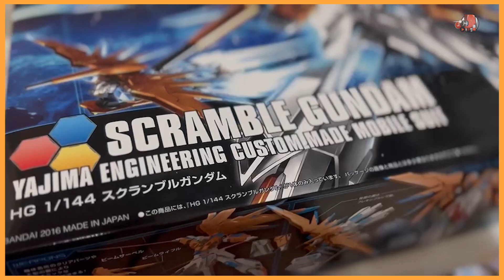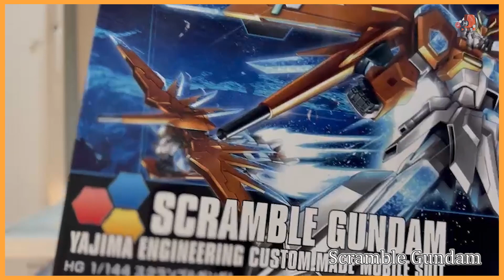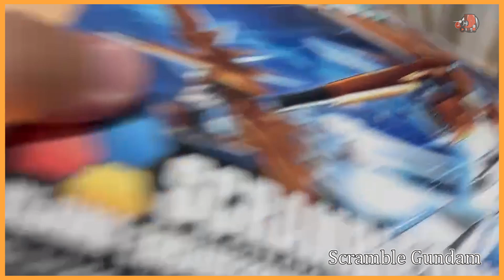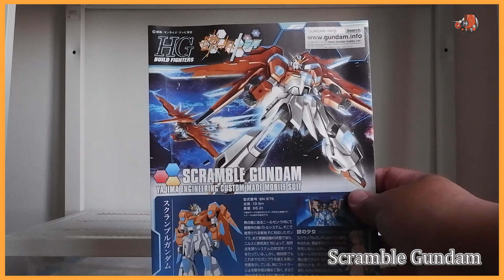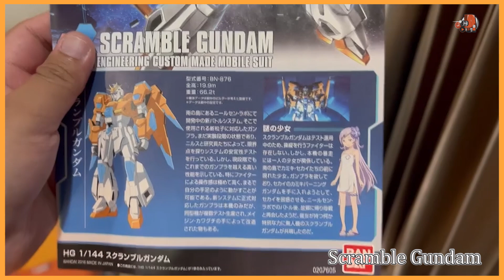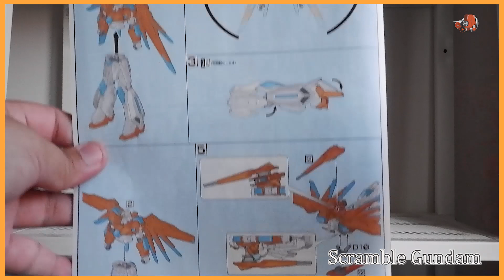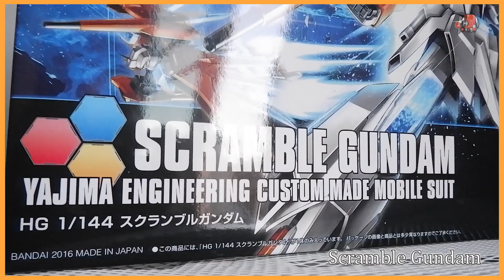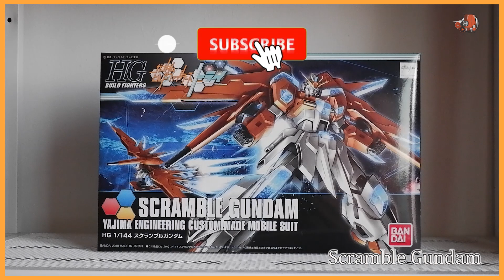สวยดี-สีส้ม-หายสาบสูญ เปิดกล่อง HG SCRAMBLE GUNDAM [Time Review EP.21]กันพลา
สวยดี-ไม่ดัง-หายสาบสูญ เปิดกล่อง HG SCRAMBLE GUNDAM

นี่จะเป็นวีดีโอรีวิว เปิดกล่อง EP ที่ 21 ของช่องเรานะครับ
หากมีอะไรขาดไปก็ขอ อภัยมาที่นี้ด้วยนะครับ

ช่อง TimePlay Gatling เป็นช่องที่ทำเนื้อหาเกี่ยวกับการ์ตูนกันดั้มบ้าง
และคลิปวีดีโอ กันพลา สต๊อปโมชั่นนะครับ เป็นวีดีโอหลักเลยครับ

หากชอบการทำวีดีโอของเรานะครับ เพื่อน ๆ ก็อย่าลืม

และสามารถติดตามเราได้ที่เพจ Facebook